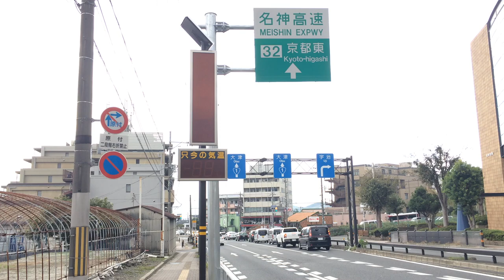積水樹脂オプトマーカーIV OM424DMT？ 国道1号線上り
〒607-8462 京都府京都市山科区上花山花ノ岡町７−２付近